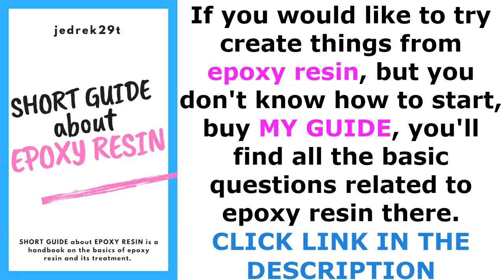DIORAMA. Waves from Resin / RESIN ART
Banggood:
1. 10mm lathe tool set